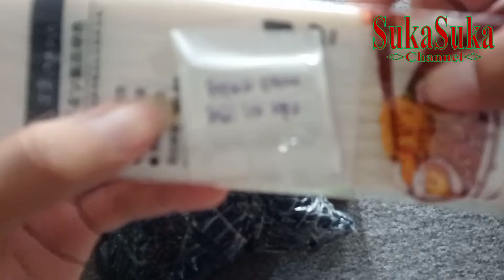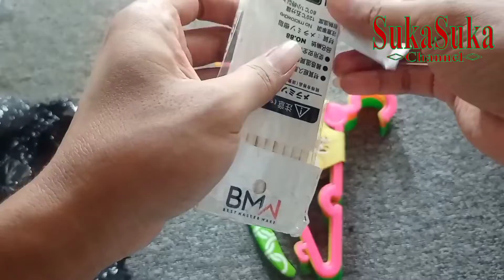beli ginian...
rekam pakai realme narzo 20